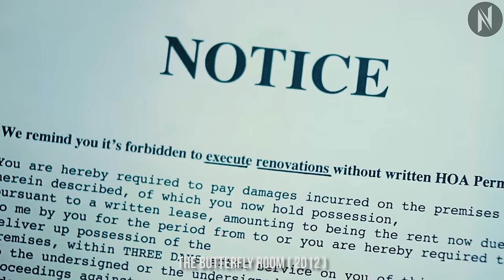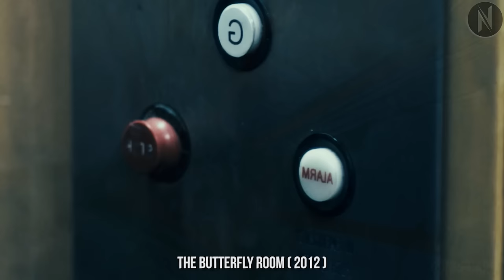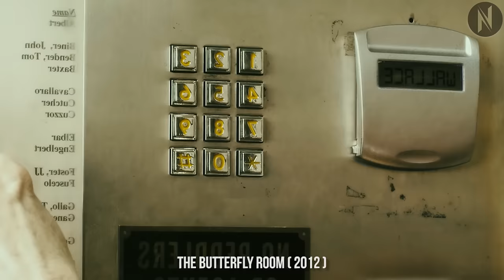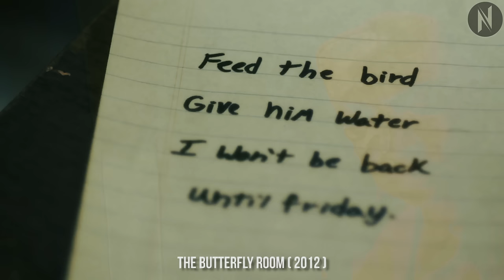Girl Befriends A Eerie Old Lady Not Knowing Her Scariest Side That Even Can End...